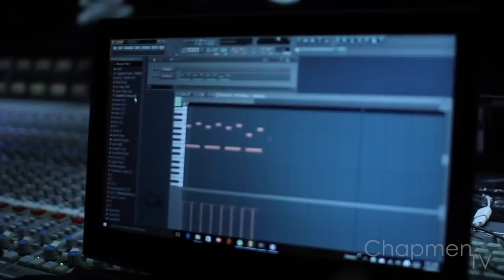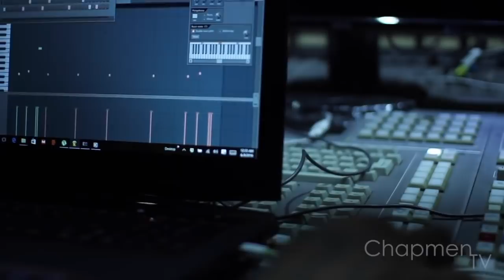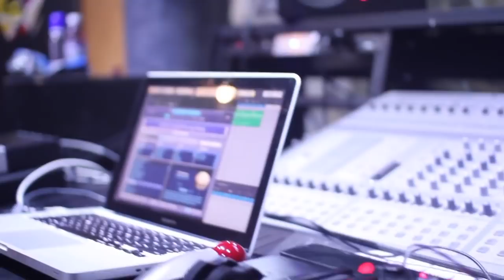808 MAFIA TV Episode 4 | SOUTHSIDE & Metro Boomin'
808 MAFIA TV Episode 4 | SOUTHSIDE & Metro Boomin'